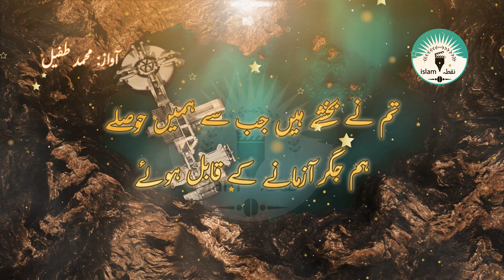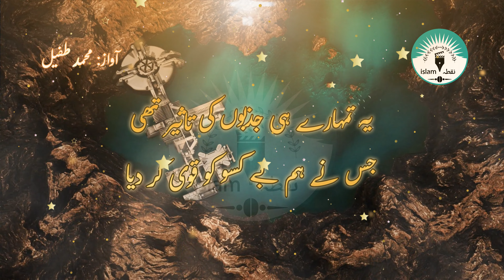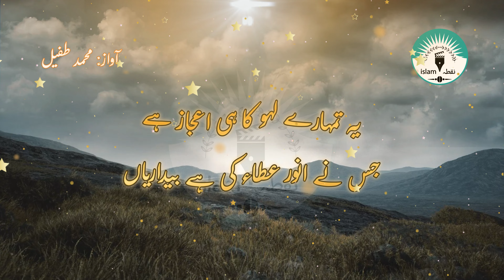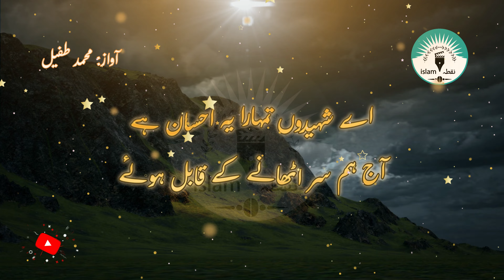Aey Shaheedo Tumhara Ye Ehsan Hay Revealed! - Heartfelt Tribute - Nukta-e-Islam-Official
In this emotional video, the beautiful nasheed "Aey Shaheedo Tumhara Ye Ehsan Hay" is revealed, paying a heartfelt tribute to our heroes. Watch to uncover the untold story behind this touching melody.

Aey Shaheedo Tumhara Ye Ehsan Hay
Ae Shaheedo Tum Kaha Ho!
Beautiful Nasheed
Tribute to Heroes
Emotional Video
Untold Story
Heartfelt Tribute
Revealed
Touching Melody
Heroes Tribute
Emotional Tribute
Nasheed Revealed
Heartwarming Tribute
Aey Shaheedo
Tribute Song
Heroic Tribute
Nasheed Exposed
Emotional Melody
Heroic Melody
Tribute to Fallen Heroes
Emotional Tribute Video
Nasheed Tribute
Heroic Story
Tribute to Brave Souls
Emotional Nasheed
Tribute to Martyrs
Heartfelt Nasheed
Tribute to Sacrifice
Emotional Tribute Song
Nasheed Tribute Video
Heroic Tribute Song
Tribute to Courage
Emotional Tribute Song
Nasheed Tribute to Heroes
Tribute to National Heroes